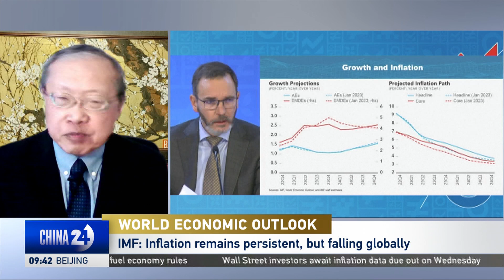William Lee on global economic outlook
The International Monetary Fund and World Bank delivered an updated forecast for the global economy.
There could be challenges ahead, but the outlook for China remains promising.
William Lee is Chief Economist at the Milken Institute.
CGTN's Elaine Reyes spoke with him about the global forecast and China's economy.